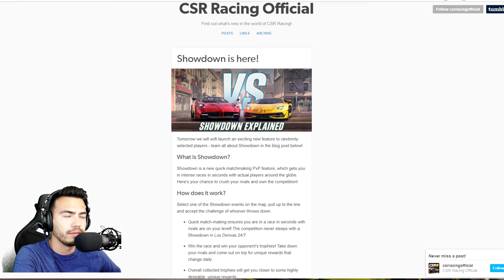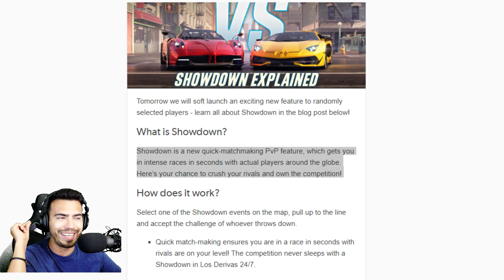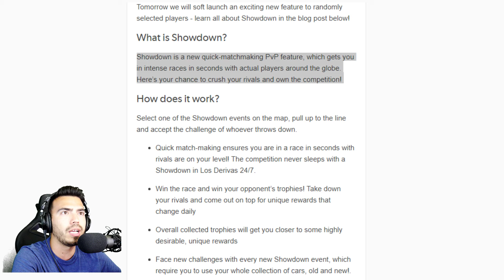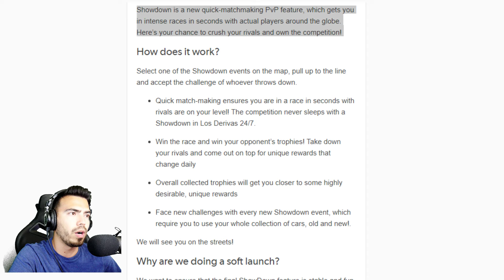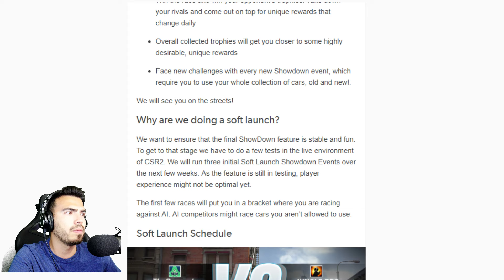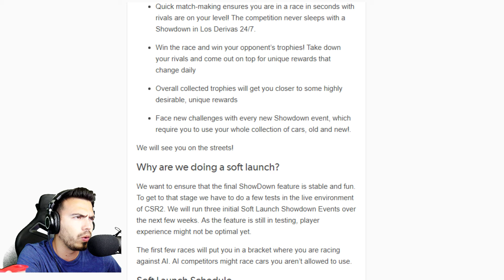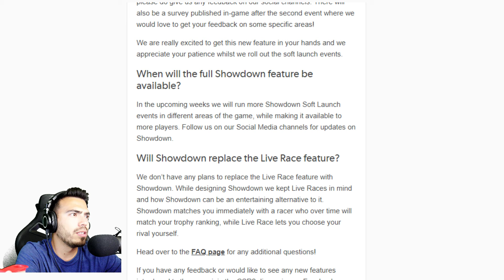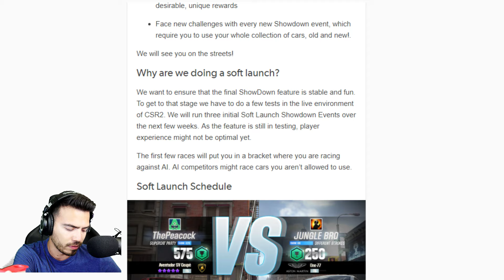NEW SHOWDOWN PvP FEATURE IN CSR RACING 2!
WELCOME TO MY RACING CHANNEL!

Enjoy this CSR Racing 2 video showcasing the NEW showdown event and explaining what the csr 2 showdown will be all about!